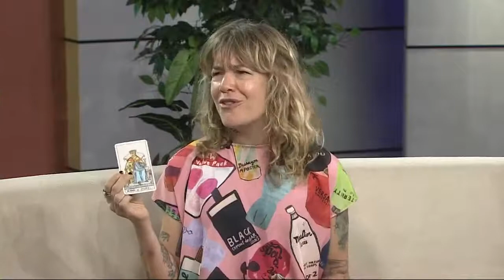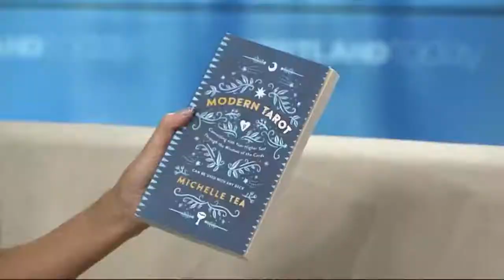Modern Take on Tarot